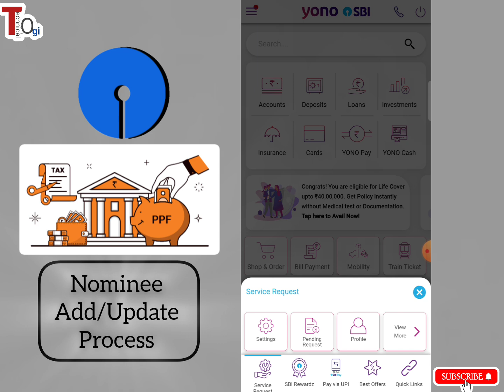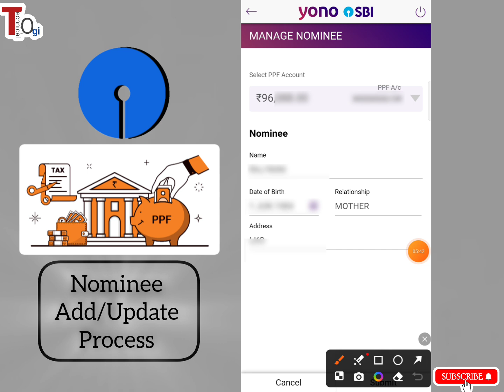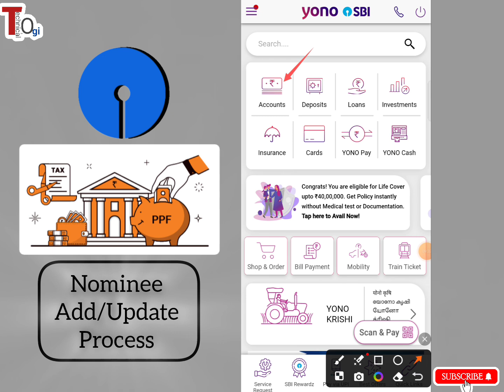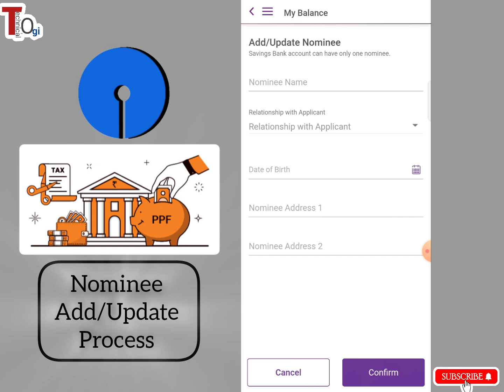how to add nominee in sbi ppf account by yono app | sbi me nominee change kaise kare | 2024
About this video: Dosto is video me Maine btaya ki aap Yono SBI app se ppf account and sbi saving account me nominee ko kaise add aur update karte hai , edit and change process of nominee by yono app full guide in hindi 2024 New Process.

How to Add/Change Nominee details in SBI PPF Account And SBI account BY Yono App 2024.

Topic Cover in This video :
how to add nominee in ppf account online sbi,
sbi ppf account me nominee kaise banaye,
how to change nominee in sbi ppf account online,
how to change nominee in sbi account online,
sbi account me nominee kaise add kare,
sbi ppf account me nominee update kaise kare 2024 process,
ppf account me nominee kaise add kare yono app se,
yono app se ppf account me nominee add/update kaise kare, 2024 process
sbi me nominee change kaise kare

Dosto agar aap bhi flipkart seller bnana chahte hai tu aap mere is channel per visit kar skte hai